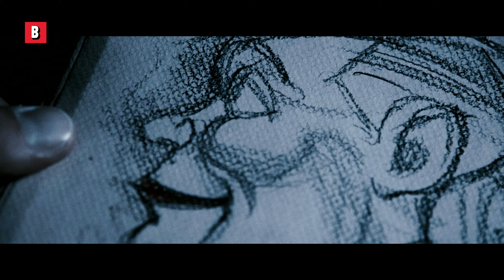L'incredibile colpo di scena finale | Dead Silence | Clip in Italiano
Questo è sicuramente un colpo di scena finale sottovalutato.
🔥 Acquista o noleggia il film ORA ➤